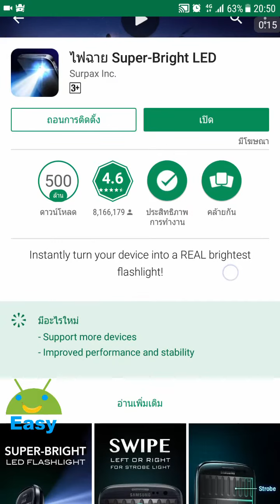แอพไฟฉาย สว่างที่สุด